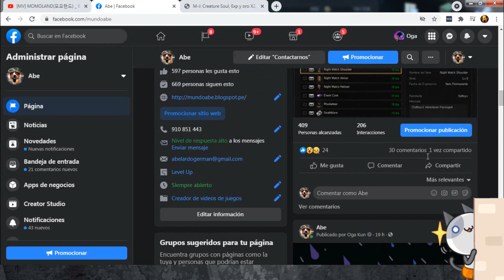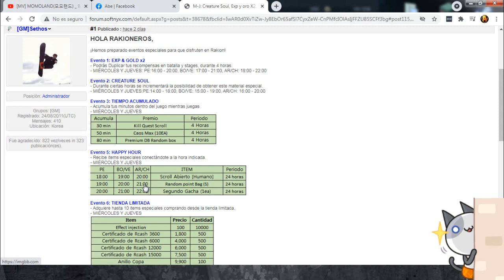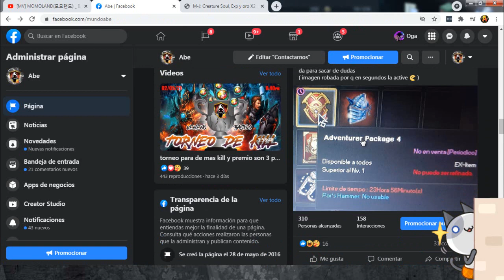Rakion Latino hoy en happy hour regalara paquete aventurero?!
amigos ayer regalaron por error paquete aventurero 4 en el premio de las 8pm asi que quizás tengamos una chance de ganarlo otra vez claro si chetos no lo parcha!
mucha suerte a todos, informare como fue en mi pagina de face